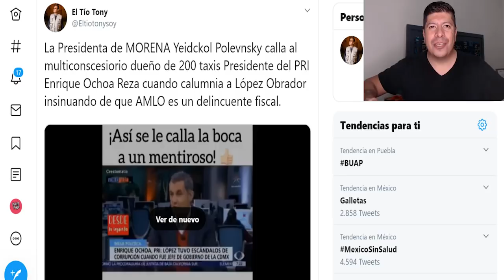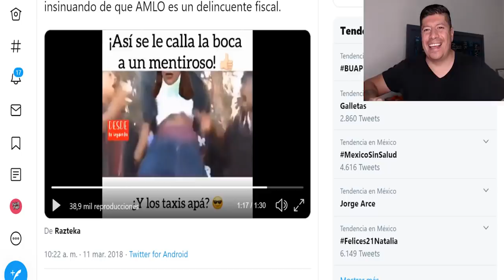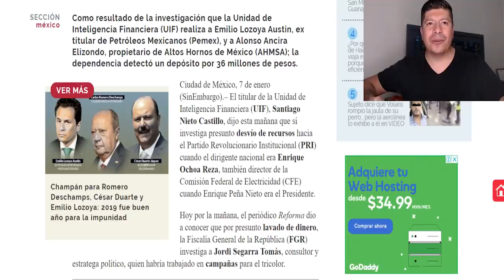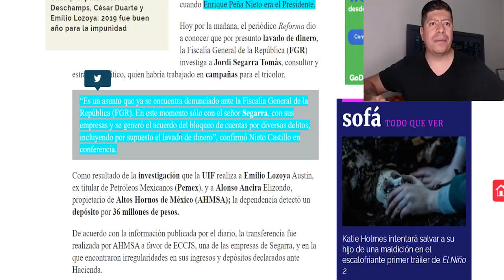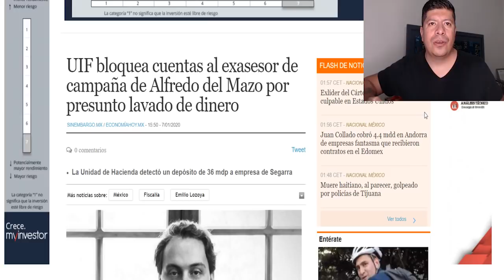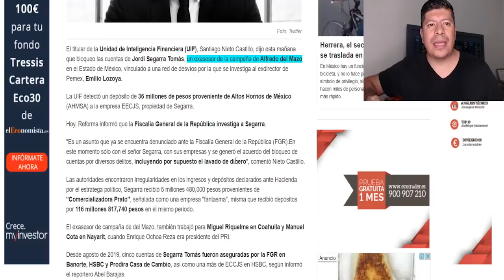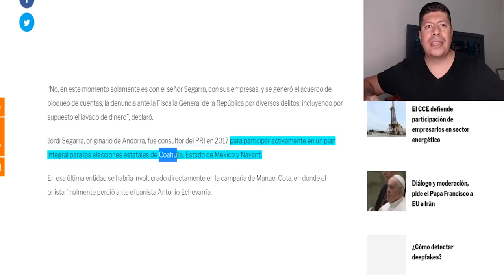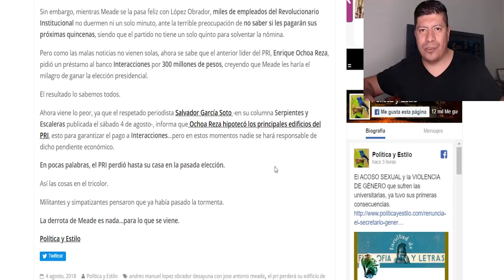ADIÓS AL PRI "CONFIRMA UIF QUE VAN POR JORDI COMPOTA DE LOS C0RRUPT0TES DEL PRI"